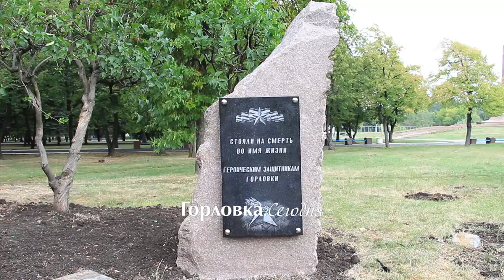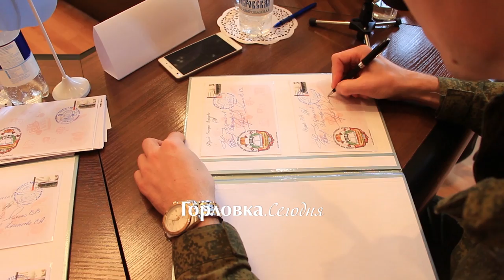Новости Горловки. 31 августа 2016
Новости Горловки за 31 августа 2016 года